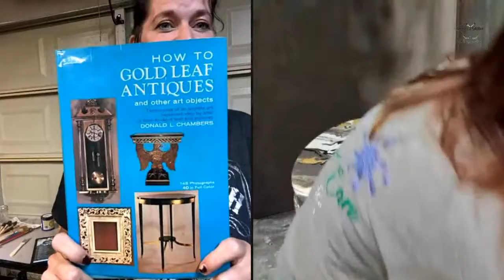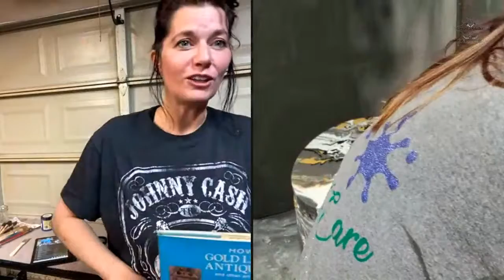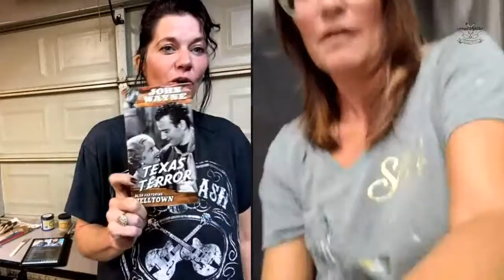Painting w/ Whiskey & Women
Crysta from Litter2Glitter, Jyl from Not Too Shabby, and Kristina from re-PURPOSED-ful.